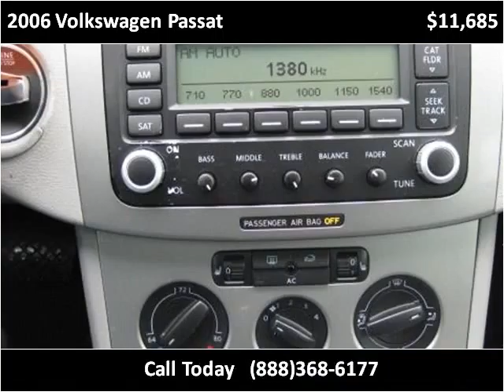2006 Volkswagen Passat Used Cars Fort Wayne IN